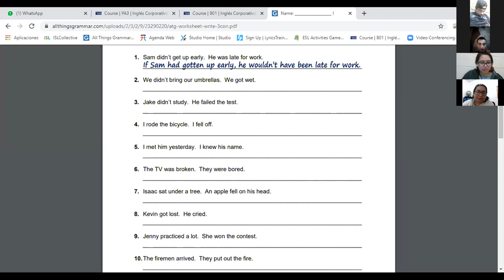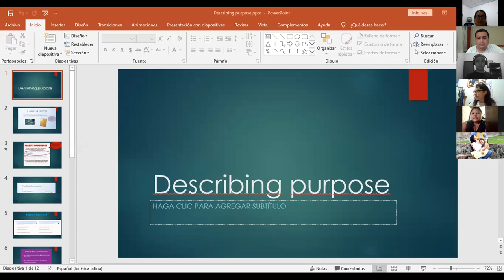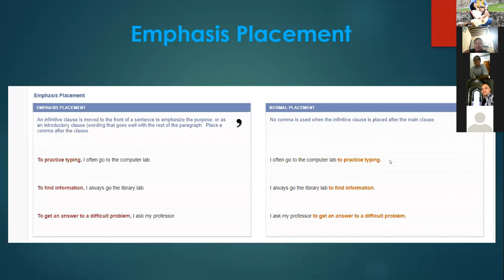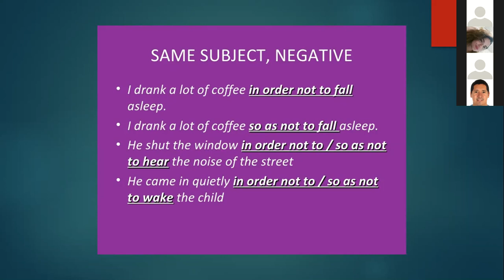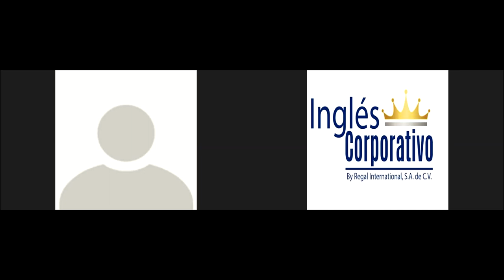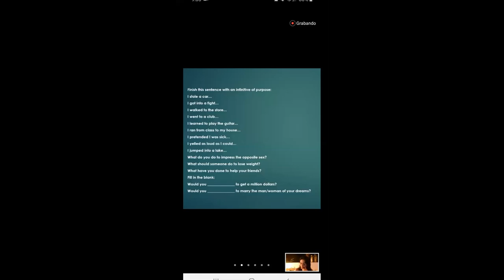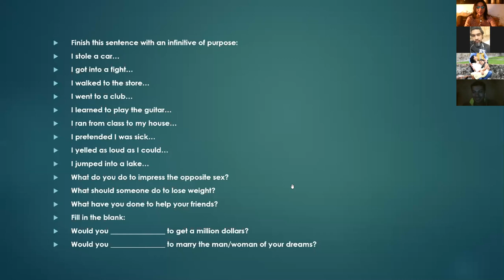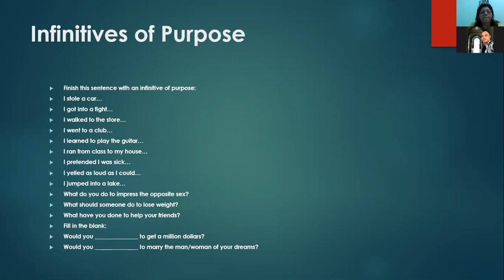Ingles Corporativo-Describing purpose